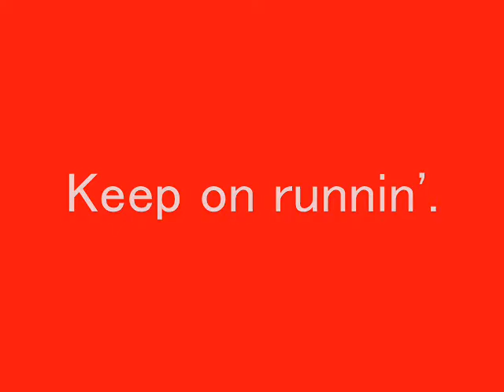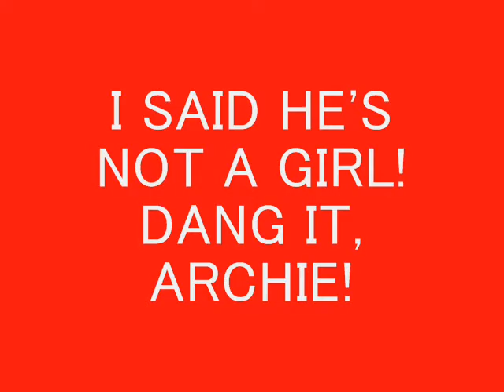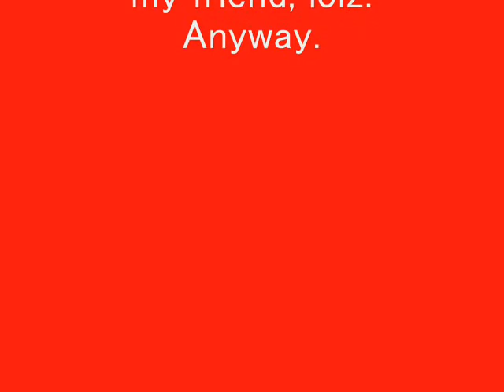Running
* All rude comments and chain letters will be deleted without hesitation. Do not waste anyone's time, you assketeers.

Song used is "Running" by David Archuleta.

This is not intended to offend anyone. Parts of this is made for humor, so do not take offense.